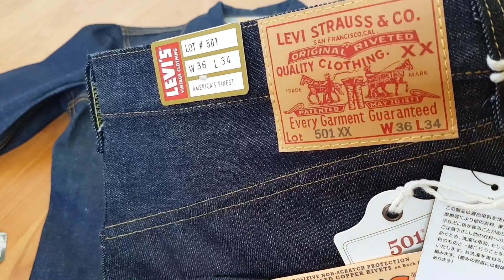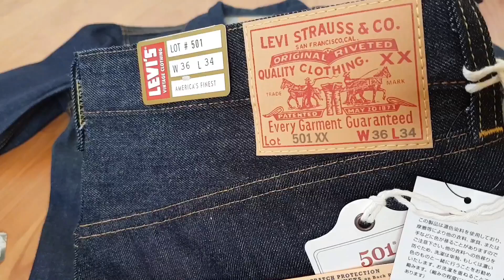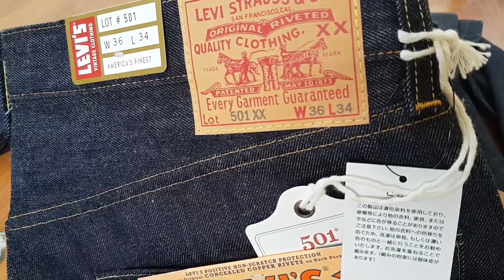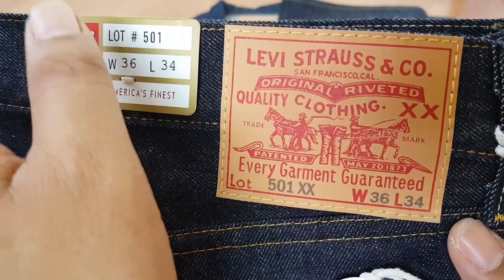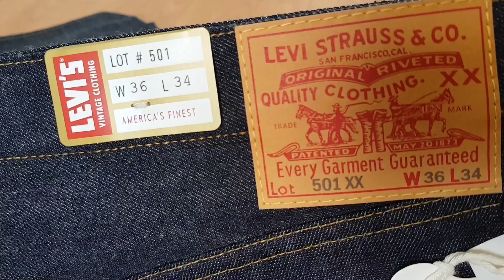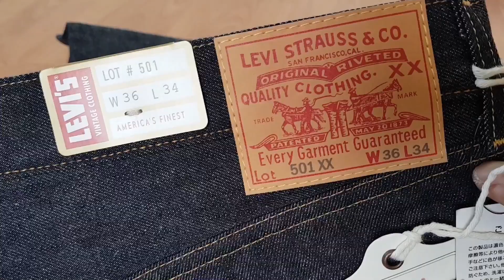เลขกระดุมมีเอาไว้เพื่ออะไร?